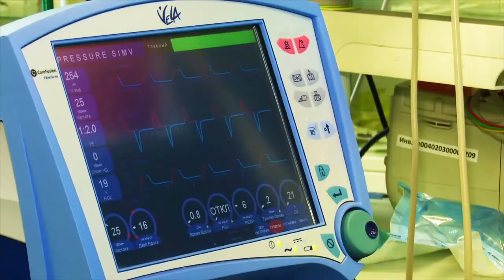Больше всего онкологических больных медики Татарстана насчитали в Азнакаевском районе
Самым распространенным видом онкологии у заболевших республики оказался рак толстого кишечника.